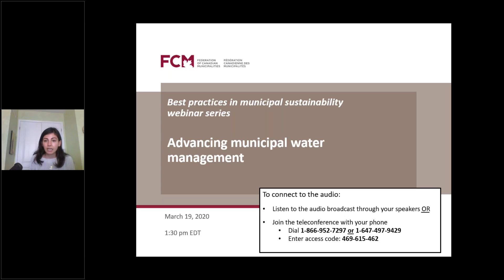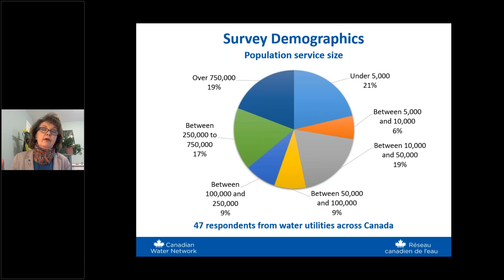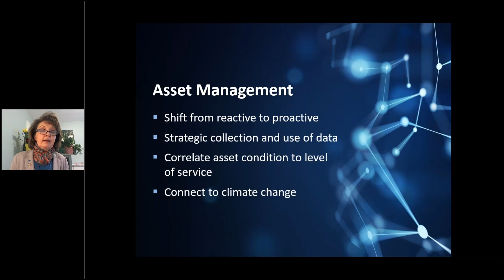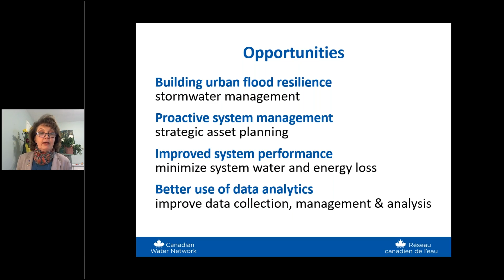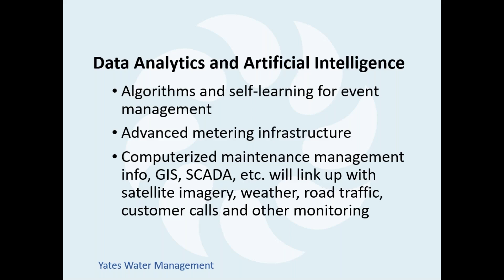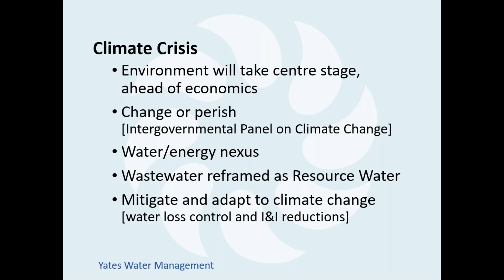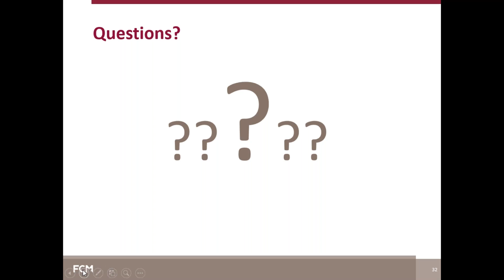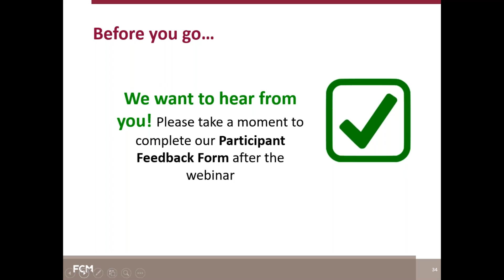Advancing municipal water management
Learn about the emerging trends in Canada’s water sector and explore ways you can shape your next project. Discover how Toronto is integrating technological and geo-digital solutions to support operations, improve efficiency, and leverage predictive data.

Speakers
• Bernadette Conant, CEO, Canadian Water Network
• William Shea, Director, Distribution & Collection, Toronto Water

This session is part of the Best Practices in Municipal Sustainability webinar series and took place March 19, 2020.